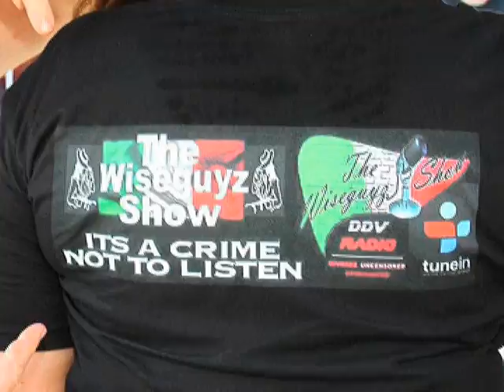Wiseguyz Show Live Web PROMO